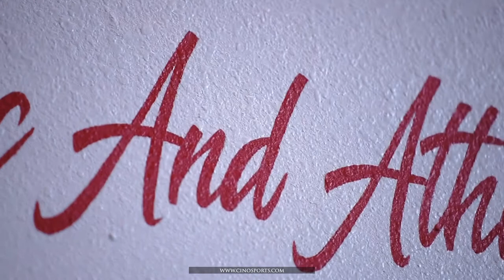Phase 1 Interview w/ Owner Mike Waters: Clocked In